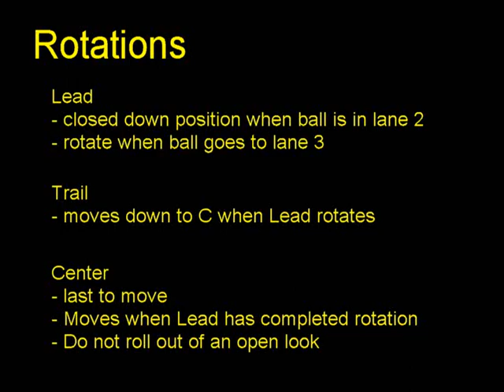3-man Rotation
3 examples of 3-man rotation